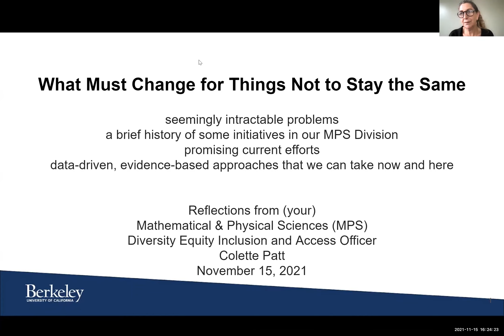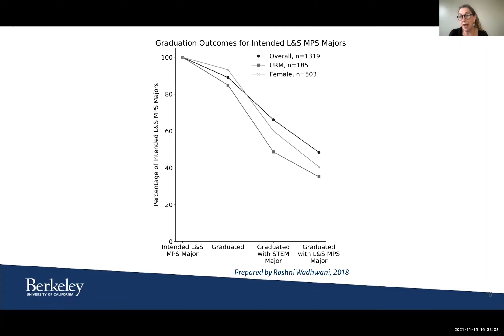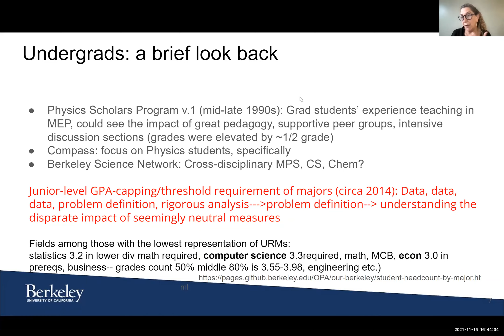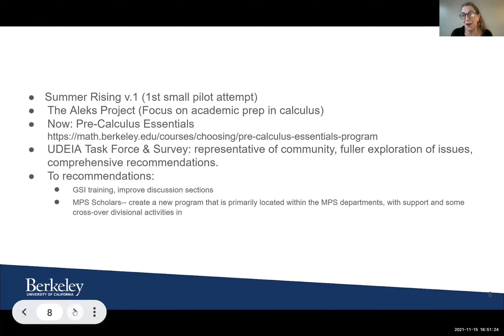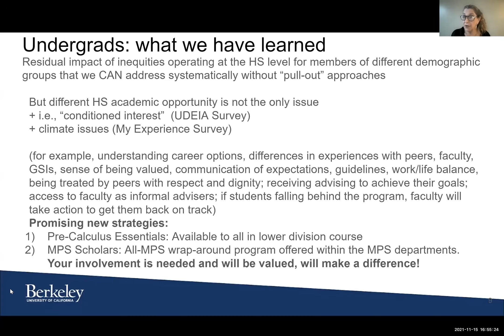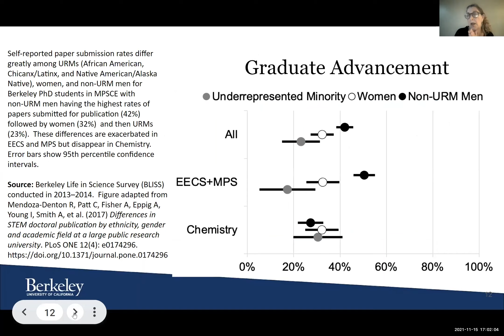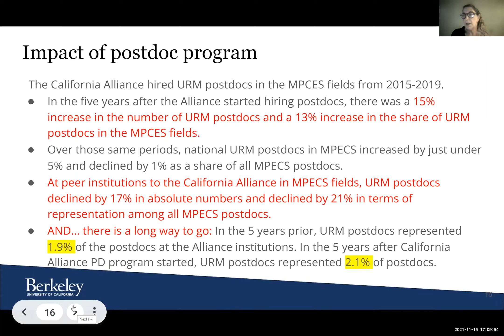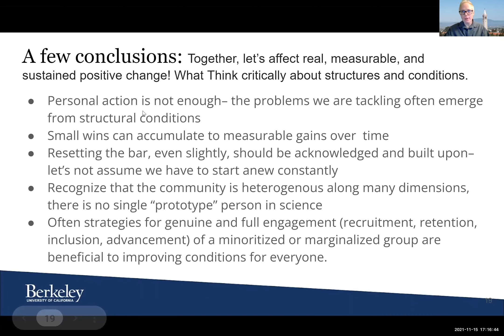November 15, 2021: Colette Patt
What Must Change for Things Not to Stay the Same?

Abstract
Have you ever felt that the more things change, the more they stay the same in relation to diversifying the scientific community? Indeed, over the past fifty years, while the demographics of the higher education science community have changed, those changes have far from kept pace with national demographic shifts, and the challenges associated with access, belonging, and advancement of underrepresentation of minority and minoritized groups in science continue, especially at research intensive universities in the US. This, despite laws and policies such as affirmative action, programmatic interventions by universities, and financial support from federal agencies to diversify STEM educational and career pathways into and through academia. Here, at Berkeley, in Physics and in the Mathematical and Physical Sciences Division, strategic investments of time, effort, and resources for advancing diversity and achieving equity have started to show results. This presentation will hone in on some of the most seemingly intractable problems, promising current efforts, and data-driven, evidence-based approaches that we can do now and here to affect real, measurable, and sustained positive change.